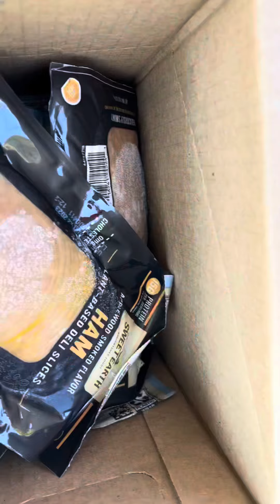Food in USA 31 August 2023. Day9.